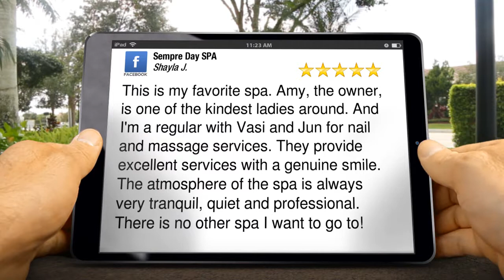Johns Creek Best Full Day Spa – Sempre Day SPA Terrific Five Star Review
Johns Creek Best Full Day Spa – Sempre Day SPA Terrific 5 Star Review

Excellent Five Star Full Day Spa Review:

'This is my favorite spa. Amy, the owner, is one of the kindest ladies around. And I'm a regular with Vasi and Jun for nail and massage services. They provide excellent services with a genuine smile. The atmosphere of the spa is always very tranquil, quiet and professional. There is no other spa I want to go to!'
by Shayla J.

Sempre Day SPA
3719 Old Alabama Rd 300C, D, & E
Johns Creek, Georgia  30022